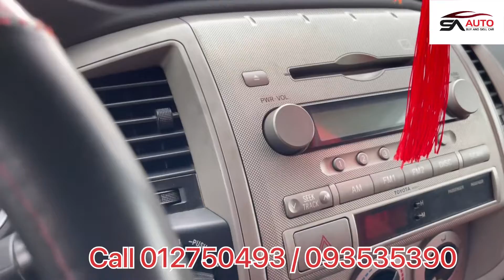ស្តុកថ្មី Tacoma 2005 ទ្រុងវែង ប៉ុង2 អូតូកាប់ពីតាស់ សស៊ីន